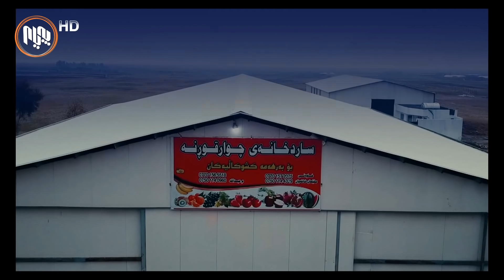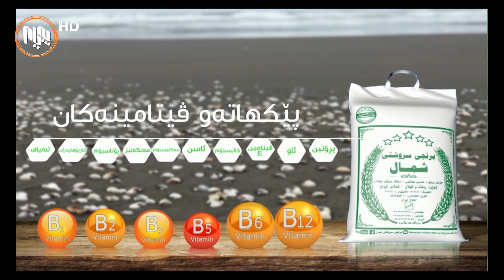ئه‌مڕۆ: لێكه‌وته‌كانی كوده‌تاكه‌ی 7ی ئایار له‌سه‌ر دۆخی هه‌رێم